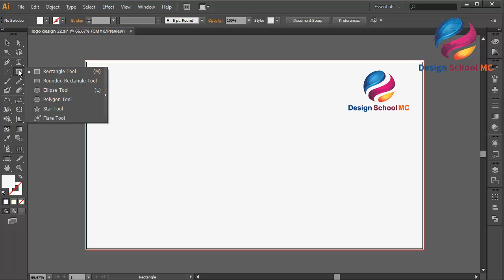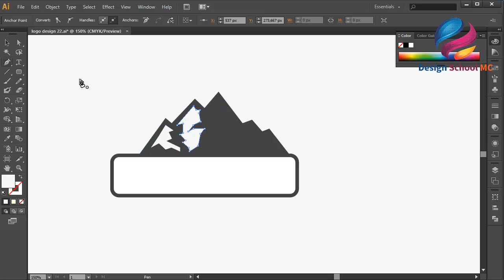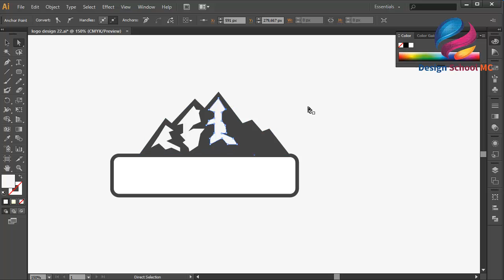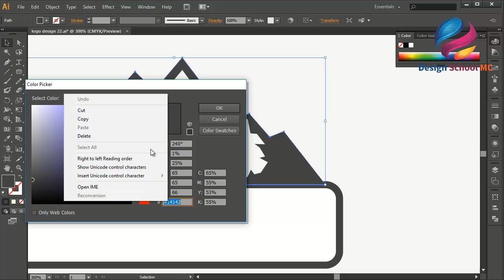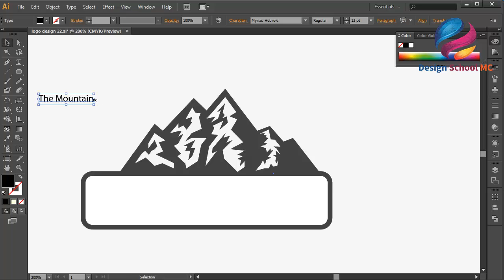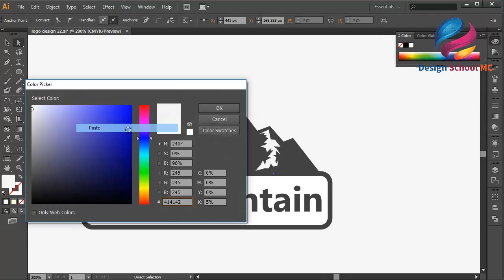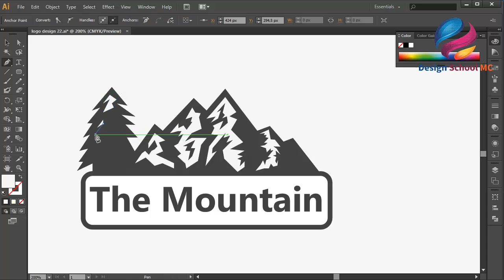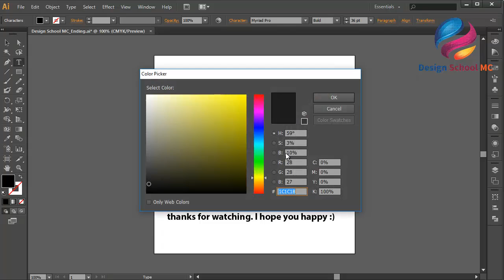How to Design a Mountain Logo Design / Flat Design in Adobe illustrator - Tutorial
How to Design a Mountain Logo Design / Flat Design in Adobe illustrator ( illustrator for beginners )